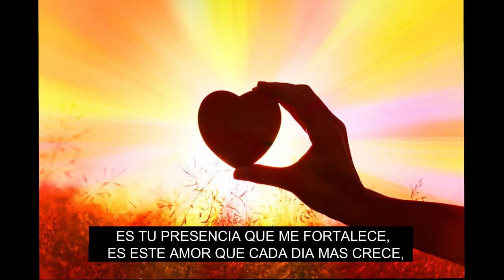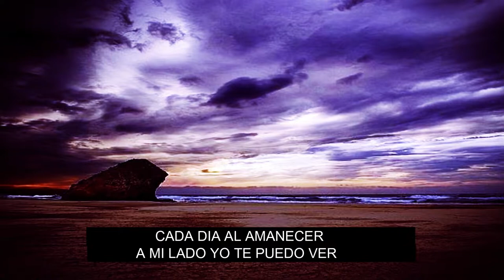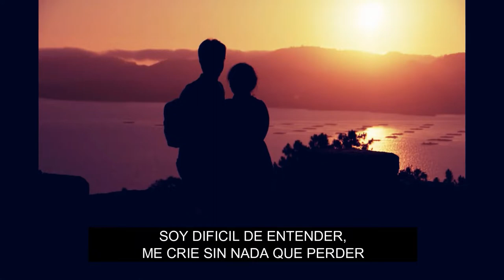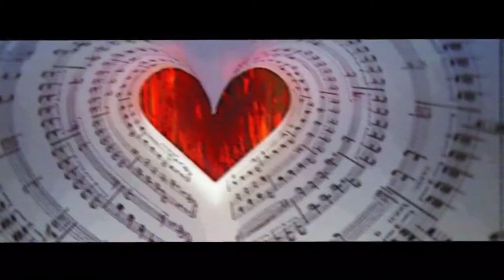A MI LADO/H.A.S RANSA COMPANY 2019 (VIDEOLYRIC OFICIAL)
A MI LADO
H.A.S.
RANSA COMPANY
2019

® HAS (HIP HOP, ARTE, STYLO)
H.A.S. Y RANSA RECORDS

LES COMPARTO MI ULTIMO TEMITA EN ESTE FINAL DEL 2018. FELIZ NAVIDAD MIS HERMANOS QUE LA PASES CON TUS SERES AMADOS...